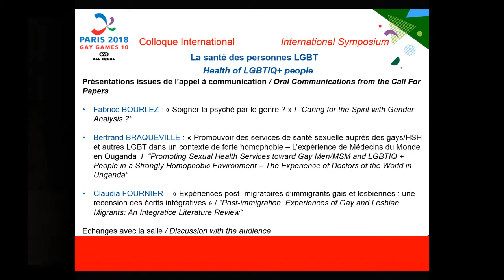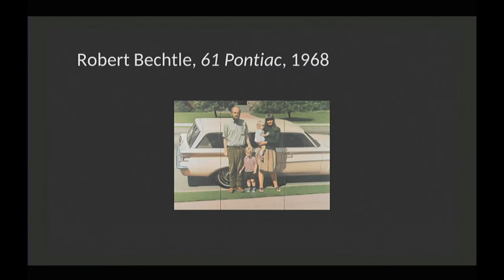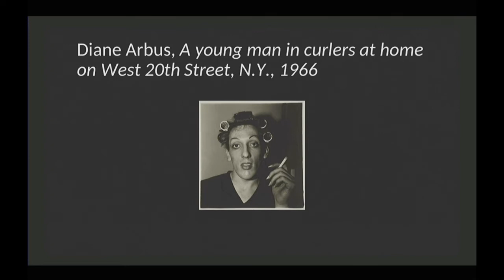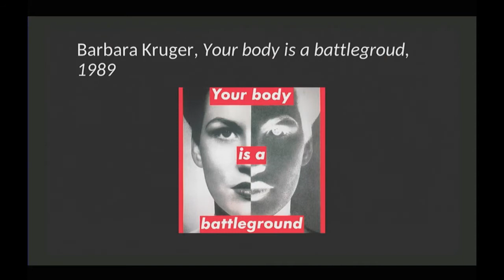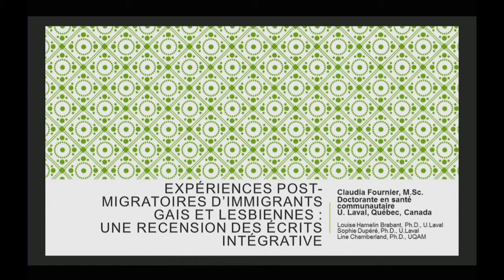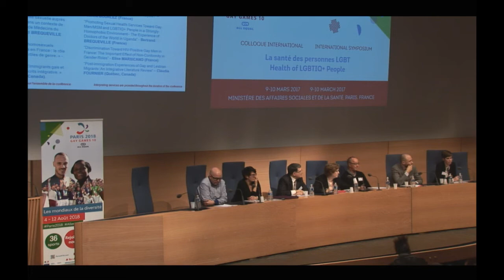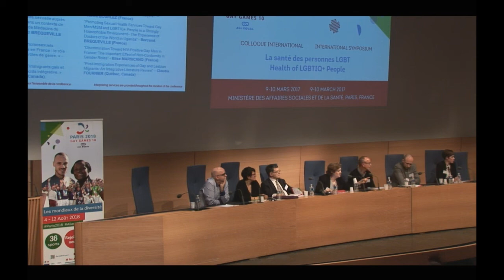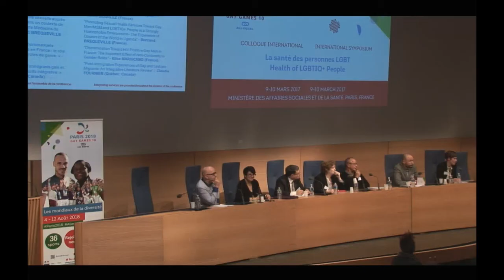Paris 2018 Symposium - [4] Appel à communication Thème 1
Présentations issues de l’appel à communication / Oral Communications from the Call For Papers

- Fabrice BOURLEZ : "Soigner la psyché par le genre ?" / "Caring for the Spirit with Gender Analysis ?"
- Bertrand BRAQUEVILLE : "Promouvoir des services de santé sexuelle auprès des gays/HSH et autres LGBT dans un contexte de forte homophobie – L’expérience de Médecins du Monde en Ouganda " /  "Promoting Sexual Health Services toward Gay Men/MSM and LGBTIQ + People in a Strongly Homophobic Environment – The Experience of Doctors of the World in Unganda"
- Claudia FOURNIER -  "Expériences post- migratoires d’immigrants gais et lesbiennes : une recension des écrits intégratives" / "Post-immigration  Experiences of Gay and Lesbian Migrants: An Integratice Literature Review"